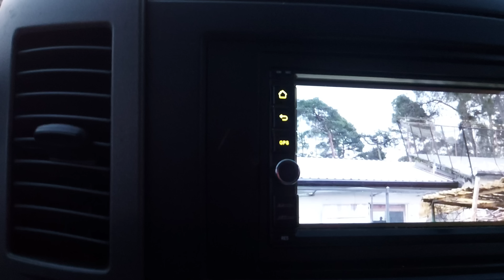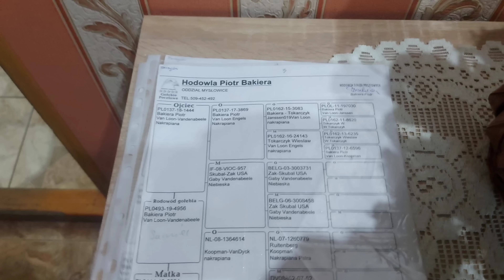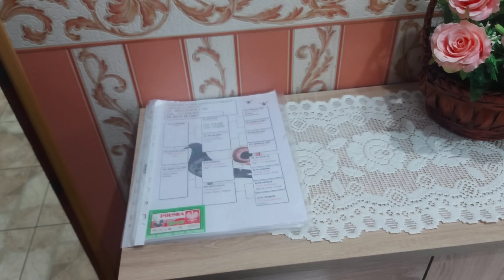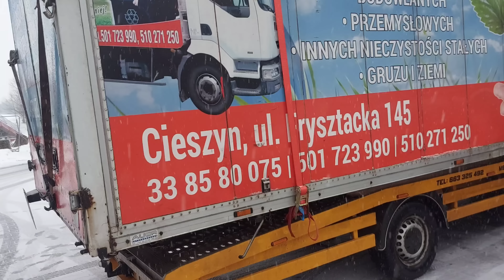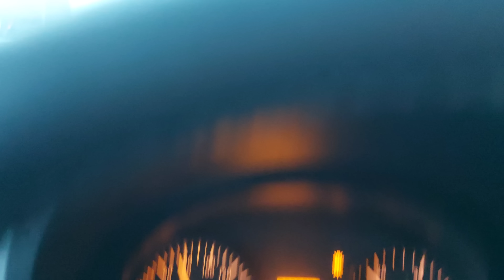LAWETĄ WYJAZD DO KIELC BARDZO CIĘŻKI POWRÓT 🙉 I ODWIEDZINY HODOWCY POCZTOWYCH POD KIELCAMI💥👌🍻3.02.23